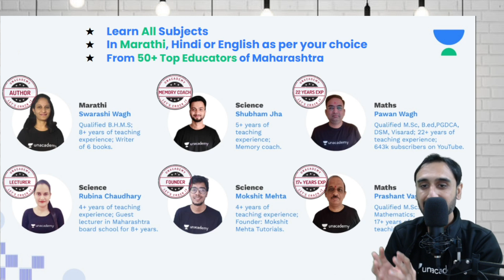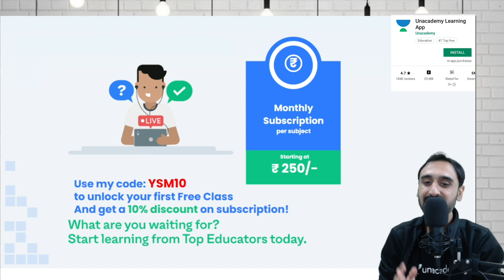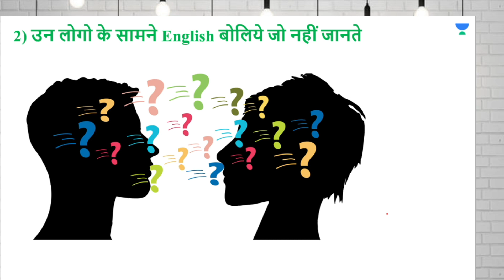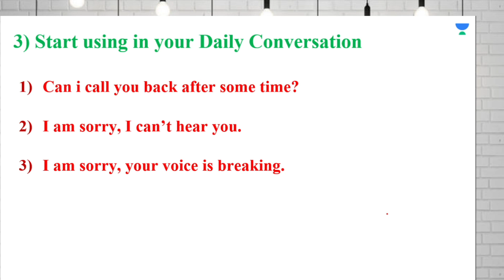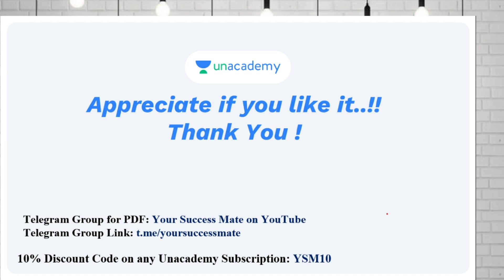English bolna kaise sikhe ? How to Speak English fluently and confidently ? Your Success Mate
To access FREE LIVE Classes & TESTS of MH Board Class 9 & 10, Use Code: "YSM10"

Concerned about your final exams?

Don't worry! Maharashtra's top educators have come together on the Unacademy platform to help you ace your final exams for Mathematics, Social Science and Science!

This specialized batch will help you complete all the syllabus for Maths, Social Science and Science in Hindi along with important questions, doubt solving sessions, notes and smart strategies to crack the exam.

CA Jaydip Thakkar is teaching live on Unacademy.
For Query, WhatsApp to Jaydip on - 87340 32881

Unacademy Subscription Benefits:
1. Learn from your favorite teacher
2. Dedicated DOUBT sessions
3. One Subscription, Unlimited Access
4. Real-time interaction with Teachers
5. You can ask doubts in the live class
6. Limited students
7. Download the videos & watch offline

Uploaded Videos You can watch :-

How to Remember What You Studied or Read | पढो तो ऐसे पढो कभी ना भुलो |100% पढ़ा हुआ याद रखे

हार मानने से पहले इस लड़की के बारे में जाने ये आपकी ताकत 10 गुना बढ़ा देगी